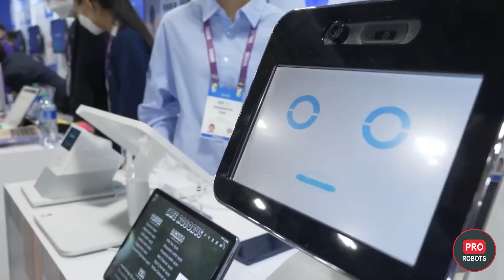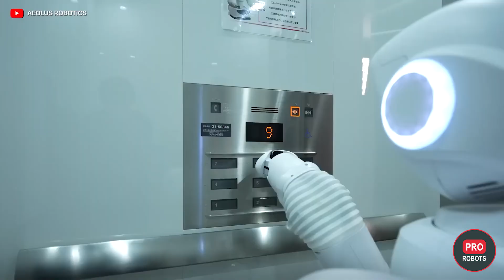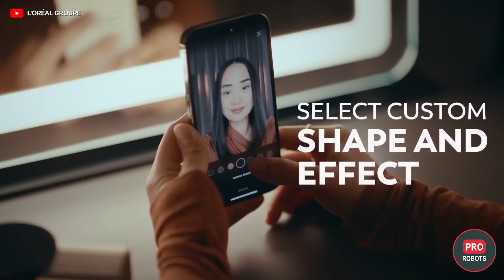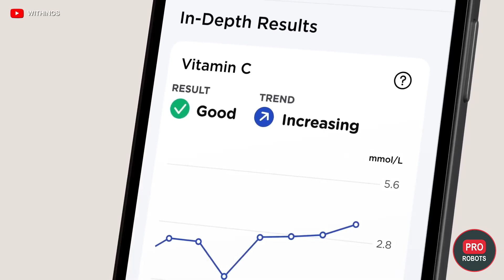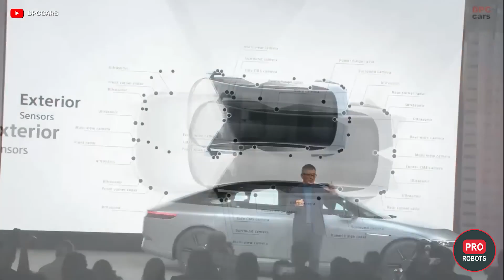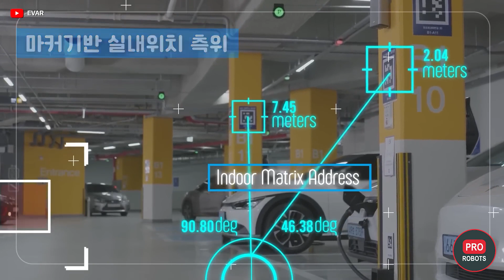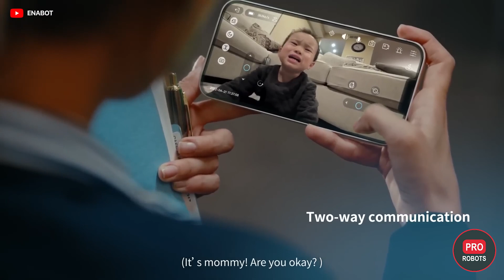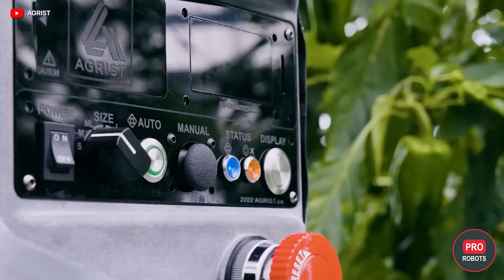Legendario CES-2023 en Las Vegas // Automóvil que cambia de color y tecnologías futuras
¡Hola! Estás en el canal PRO Robots y en este video presentamos a tu atención la exposición internacional CES-2023. Las empresas trajeron varios miles de robots y dispositivos tecnológicos a Las Vegas para la exposición de innovaciones más grande del mundo CES-2023. Ahora legendario, el Consumer Electronics Show ofrece una visión de los próximos años en el futuro. Hemos recopilado las innovaciones más interesantes del mundo de la robótica y la alta tecnología en un video para brindarle la descripción más completa de las tecnologías del futuro cercano. Mira este video hasta el final, habrá muchas cosas inusuales e interesantes. Escribe en los comentarios, ¿qué tecnologías futuras te gustan más?

PRO Robots no es solo un canal sobre robots y tecnologías del futuro, nos interesa la ciencia, la tecnología, las nuevas tecnologías y la robótica en todas sus manifestaciones, noticias científicas, noticias tecnológicas hoy, noticias científicas y tecnológicas 2021, por lo que en el futuro será sea ​​posible ampliar los temas de versiones futuras. Hoy, nuestro vlog solo habla de cosas complejas, sigue las noticias tecnológicas, hace reseñas de exposiciones, conferencias y eventos, ¡donde los personajes principales son los mejores robots del mundo!